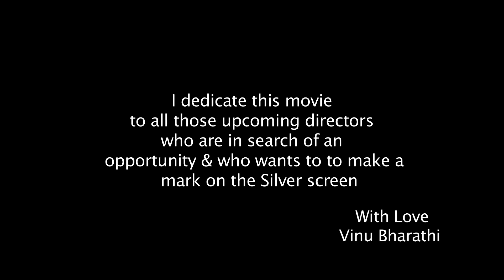English Horror Movie Full Movie | The Last Breath | Best Horror Movies In English | Online Movies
Written & Direction : Vinu Bharathi . S
Producer : T.B Vinod
Cast : Nitin, Misha Khoshal, Jayaraj, Abi, Dhiya,Geevitha, Santhosh Babu
Dubbing Artist : Suresh, Rasheed, Raghul, Sasi, Kalsh
Dubbing Post Production : Rachan P Nair
Stills : Murugasan
Lyricist : Snegan, P. Vijay
Singers : Mahathi, Syndhvai, Padmalatha
Song Recordist : Sundar
DI Colourist : Karthik
DTS Mixing : Xavior
VFX : Williams
Special Effects : Rajendran
Editing : Saravanan
PRO : Nikil Murugan